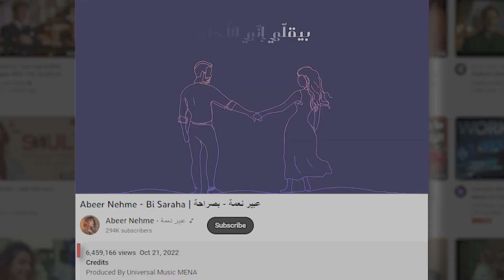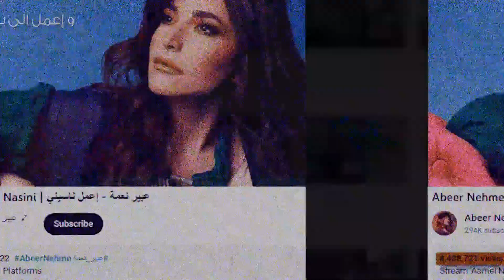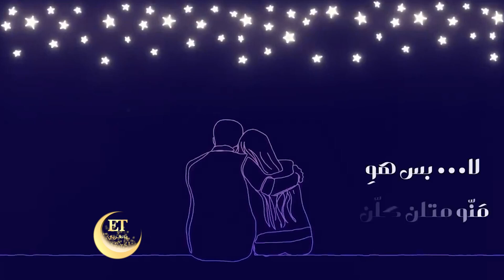عبير نعمة سرقت أغنية نبيل خوري 🎤🎶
العديد من الأعمال الناجحة في الأعوام القليلة الماضية، قدمت اسم عبير نعمة للجمهور، آخرهم بصراحة باللهجة اللبنانية، والتي تخطت 6 مليون و400 ألف مشاهدة على يوتيوب، والتي يكشف لكم ET بالعربي أنها لم تكن لعبير بالأصل، وإنما كانت لـ نبيل خوري.ولأن النجاح صار حليف التعاون بينهما، سوف يجتمع نبيل وعبير قريباً في أغنية جديدة سوف تتابعون كواليسها لاحقاً عبر ET بالعربي.